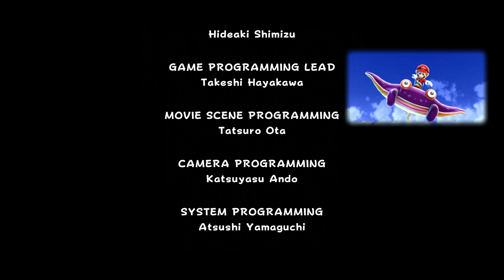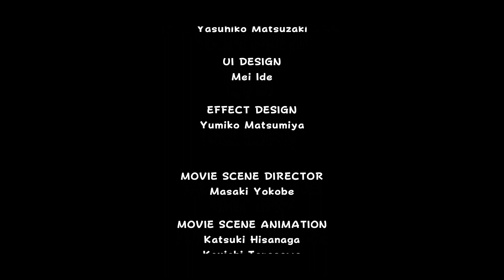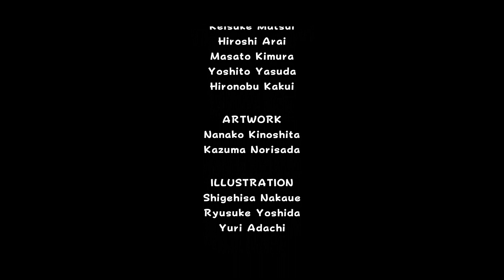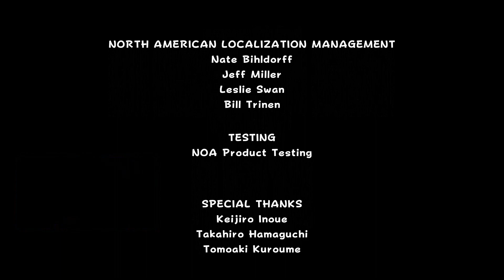Halfway There episode 55 Super Mario Galaxy 3d All Stars